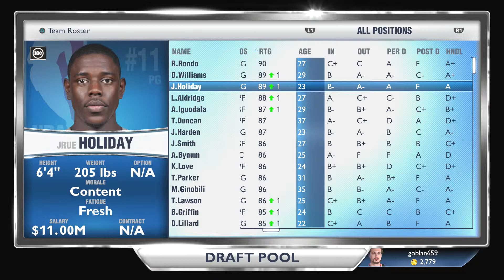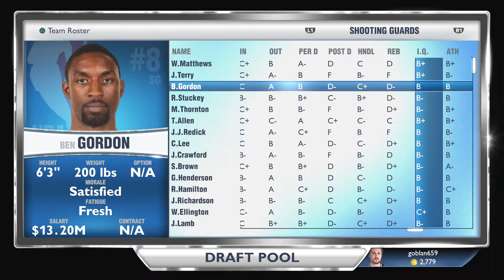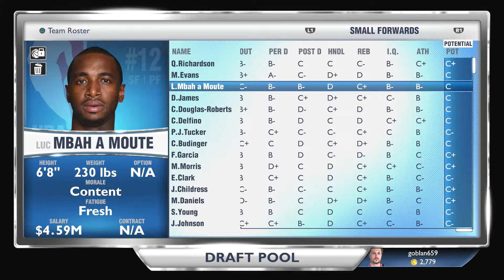The Fantasy Draft in MyGm in NBA 2k14 on the PS4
This is my redo of the fantasy draft in NBA 2k14 because I made a mistake by doing a generic franchise with my first fantasy team.